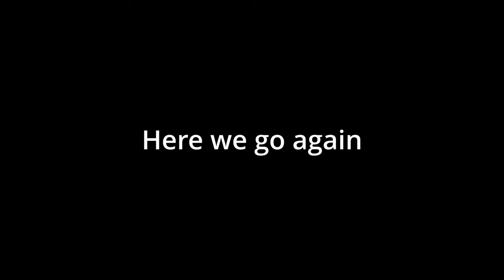Wir haben IHN!! | Subnautica 08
Moinsen,
⬇️ich hoffe euch gefällt das Video. Lasst ein like und ein Abo da. ⬇️